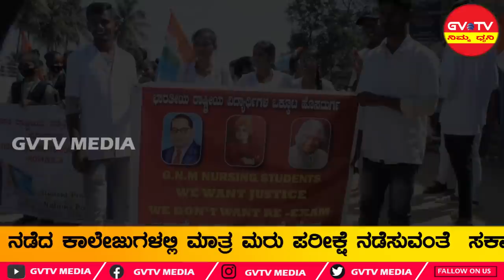ಹೊಸದುರ್ಗ-ಮರು ಪರೀಕ್ಷೆಯನ್ನು ರದ್ದುಗೊಳಿಸುವಂತೆ ಸರ್ಕಾರಕ್ಕೆ ಒತ್ತಾಯಿಸಿ ನರ್ಸಿಂಗ್ ವಿದ್ಯಾರ್ಥಿಗಳ ಪ್ರತಿಭಟನೆ...